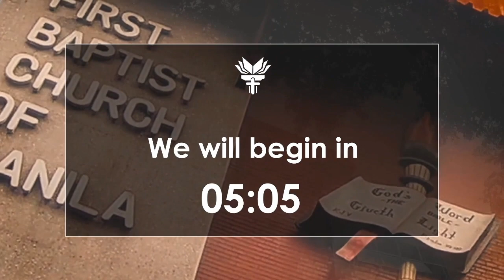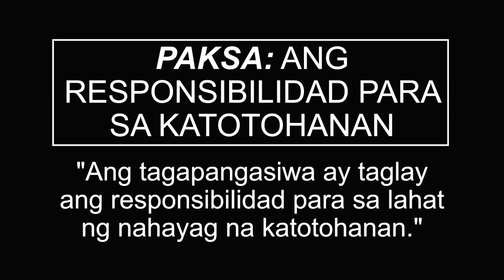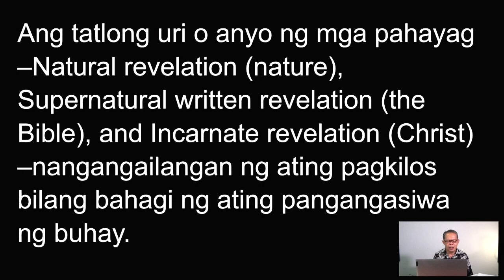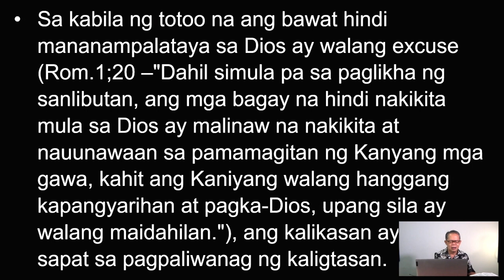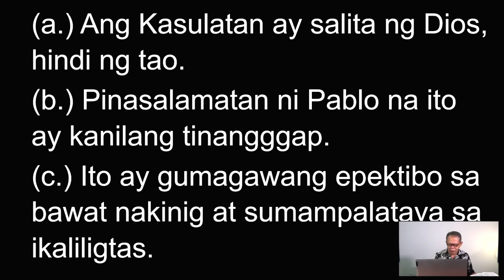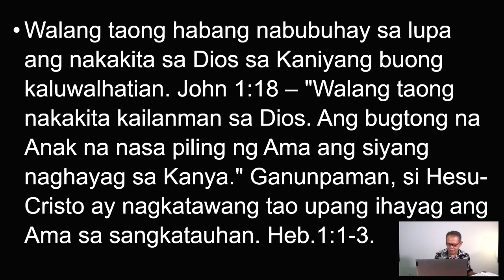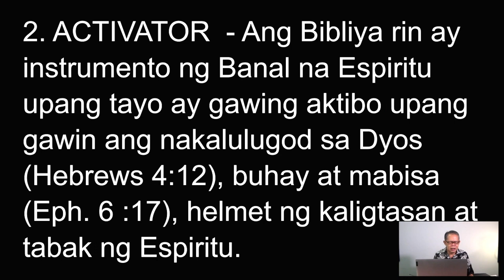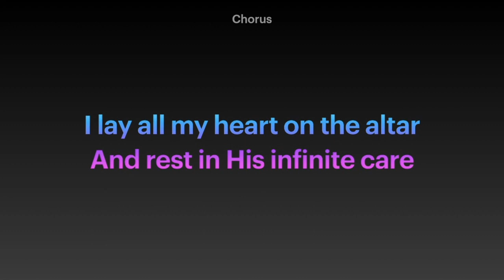Family Prayer And Daily Devotion